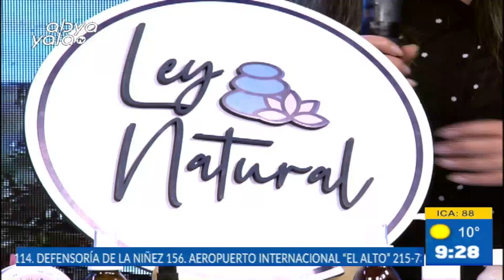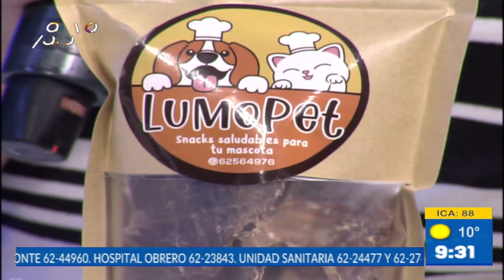PRIMERA EDICIÓN - ABYA YALA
Entrevista: Andrea Pasten - Proyecto Nosotras Decidimos.
Martha Quispe - Emprendedora Tec. Electricista.
Leyla Franco - Fitocosmética Ley Natural
FERIA NOSOTRAS DECIDIMOS  - 26-27-28 Y 29 de septiembre plaza Tejada Velasco de la 17 de Calacoto.